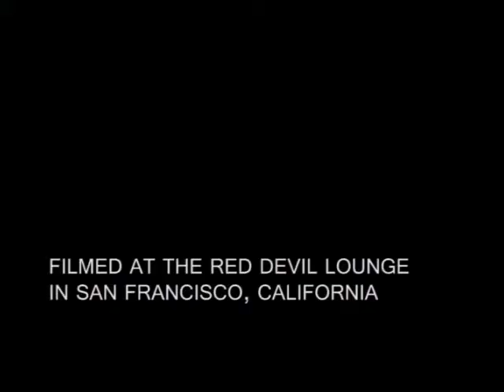The Besties - "Zombie Song"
The Besties performing at the Red Devil Lounge in San Francisco. This is the first warm up show for SFpopfest.